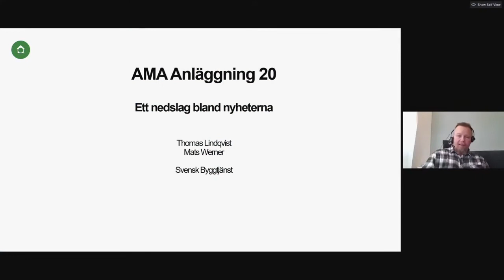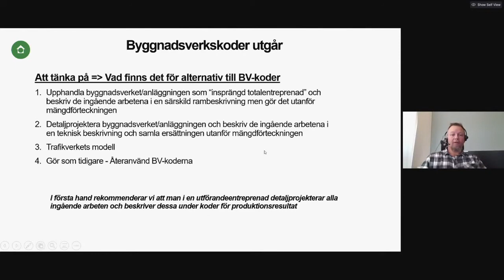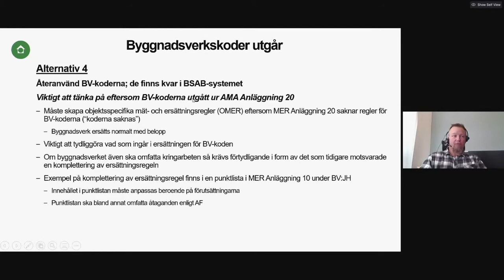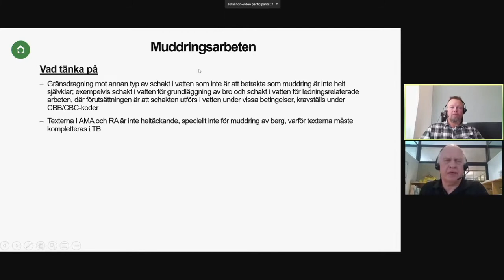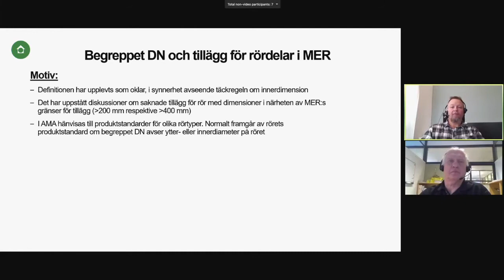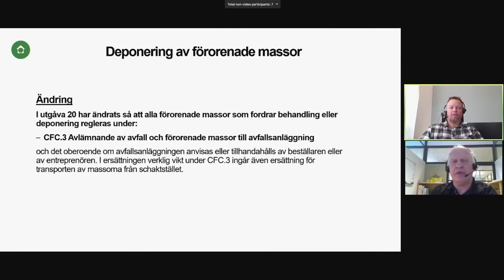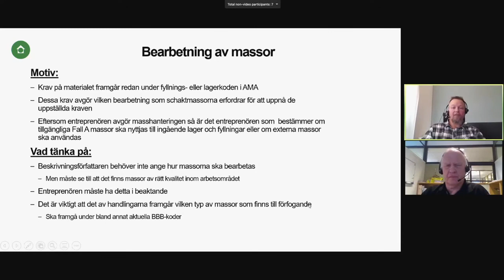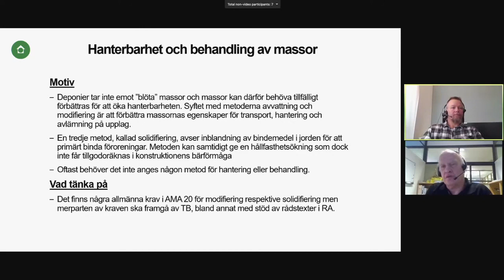AMA Anlaggning 20 – nyheter med Thomas och Mats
Svensk Byggtjänsts AMA-experter Thomas Lindkvist och Mats Werner berättar om nyheter i AMA Anläggning 20:

1. Byggnadsverkskoderna utgår
2. Muddringsarbeten
3. Begreppet DN och tillägg för rördelar i MER
4. Deponering av förorenade massor
5. Bearbetning av massor
6. Hanterbarhet och behandling av massor

Innebörd av ändring - motiv till ändring - att tänka på